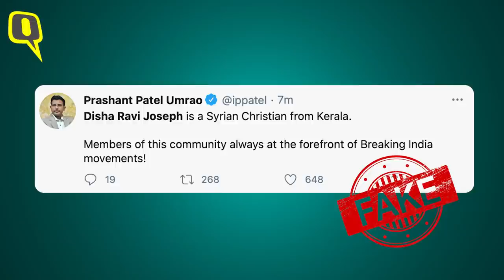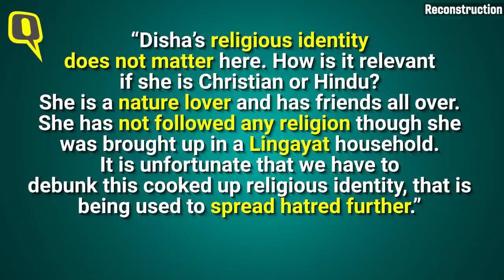Rumours Online Target Disha Ravi Over Her Religion, ‘Motherhood’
Climate activist Disha Ravi has found herself at the receiving end of hateful messages. These stem from misinformation on the internet stating that she is a Christian and a single mother.